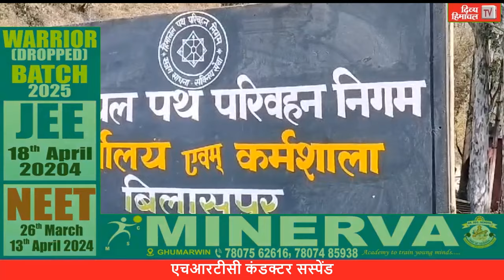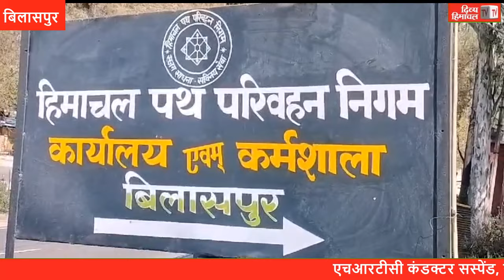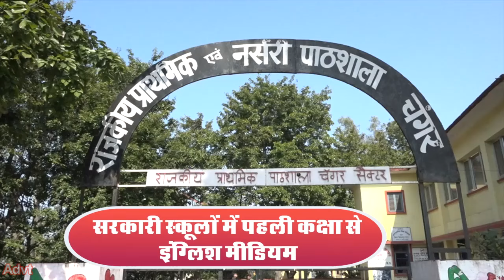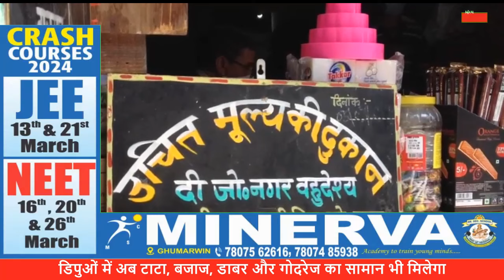गुड मॉर्निंग हिमाचल, 13 मार्च 2024, अब तक की सभी ख़बरें।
गुड मॉर्निंग हिमाचल, 13 मार्च 2024, अब तक की सभी ख़बरें।divyahimachaltv